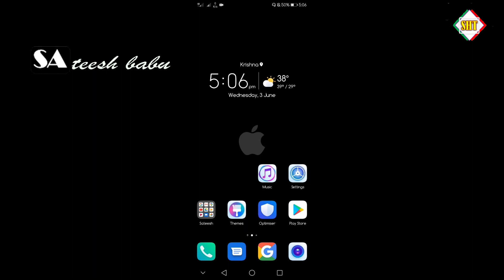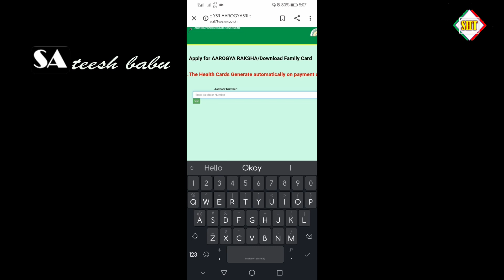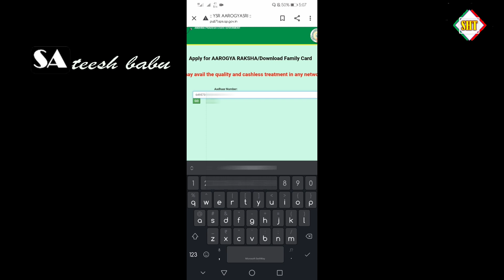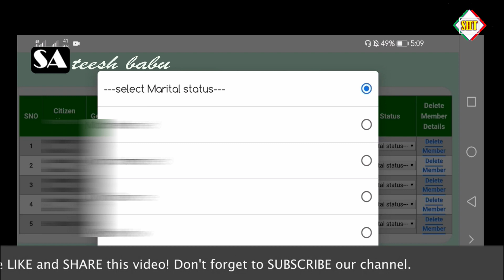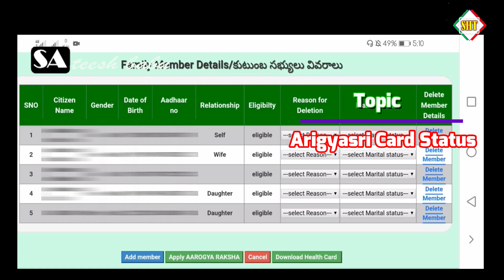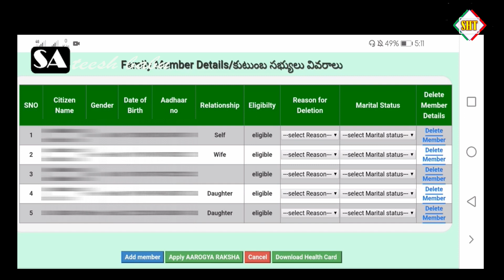How to check YSR Aarogyasri health card status on Mobile in Telugu by Sateesh